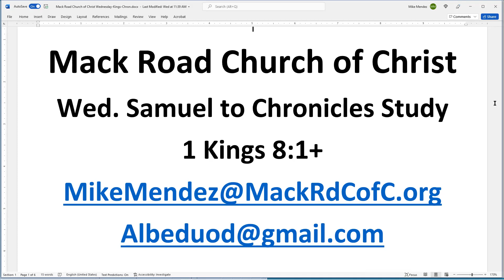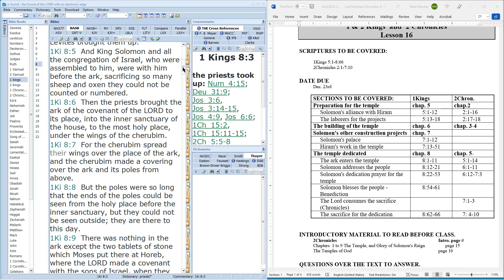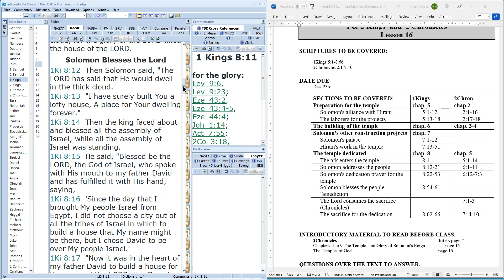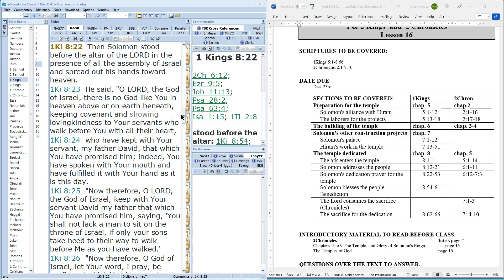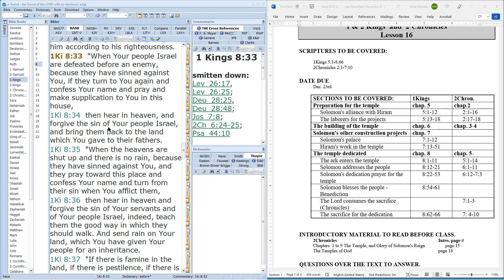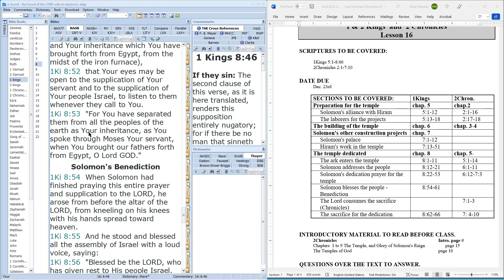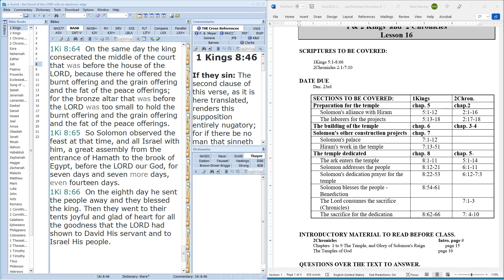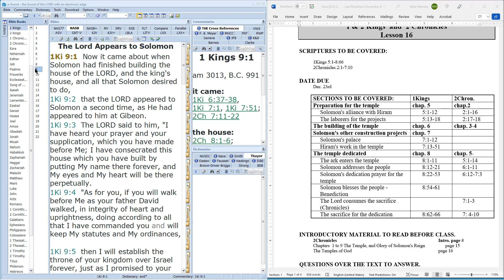1Kings 8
Wednesday Sam. - Chron. Study
1 Kings 8